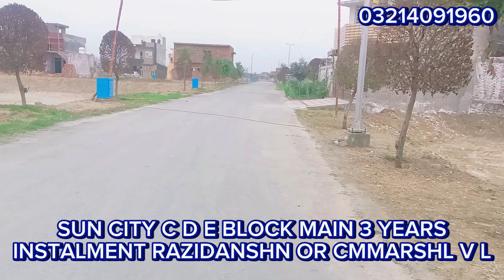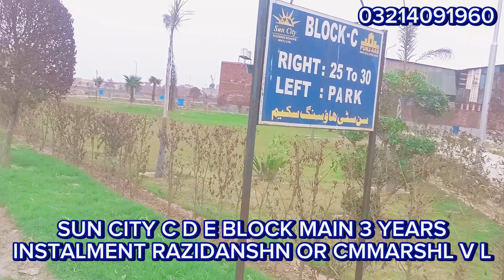Sun city Housing Schemel On Installment 3 Years Live Visit| Feroz Pur Road Lahore (03214091960)